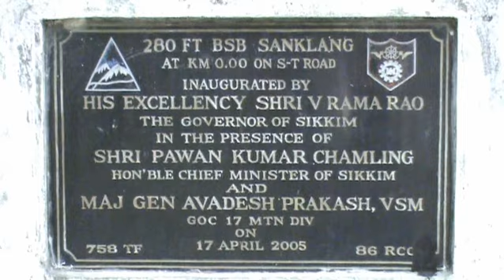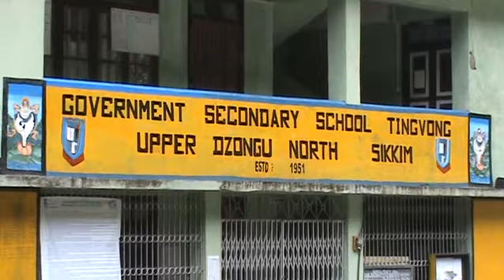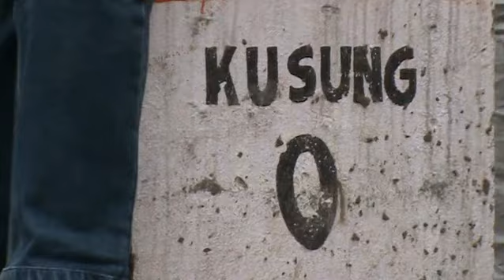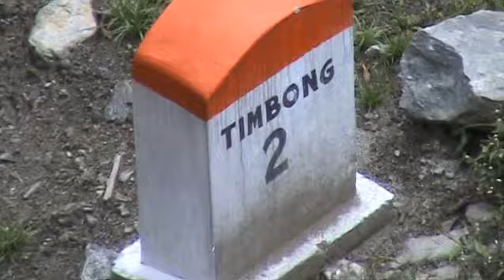Dzongu: An unknown Lepcha village in North Sikkim, Part 1 of 2, 2014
New Jalpaiguri to Dzongu via Mangan Check Post, Stay at Dupden Lepcha's House, Timgbong village, Worship at home, Trek through village/jungle, Gumpha, Kusung  village, Cane Bridge, Burning Ghat.